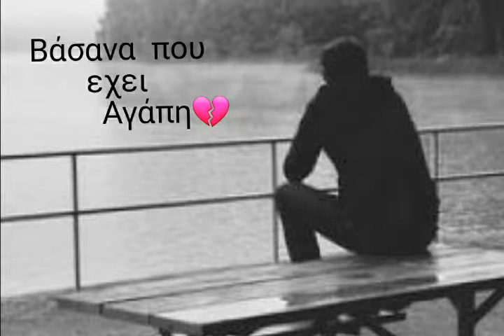Βάσανα πού έχει Αγάπη🖤Μανώλης Αγγελόπουλος.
ΣΤΙΧΟΙ ΒΑΣΑΝΑ ΠΟΥ ‘ΧΕΙ Η ΑΓΑΠΗ

Βάσανα που ‘χει αγάπη
όλοι τα περάσαμε
ξενυχτήσαμε για αυτήνε
και όλοι μας εκλαψάμε

Έχει βάσανα λαχτάρες
έχει ντέρτια και καημούς
έχει πικρές και αγωνίες
έχει και αναστεναγμούς
έχει και αναστεναγμούς

Δεν υπάρχει πια κανένας
άνθρωπος με το ντουνιά
να μην έχει αγαπήσει
και να πληγωθεί βαριά